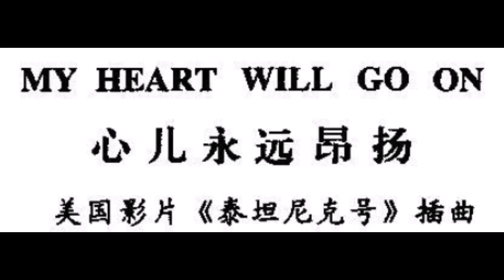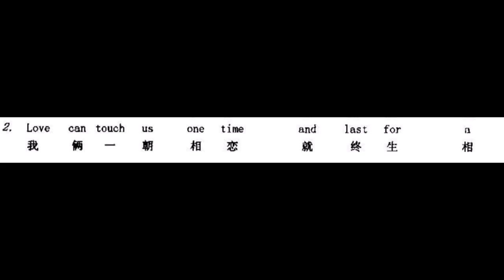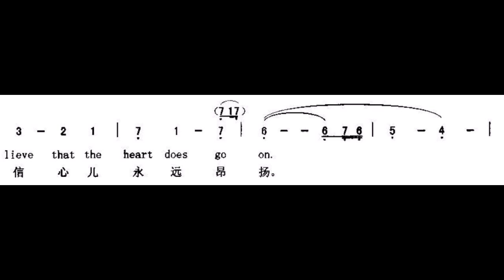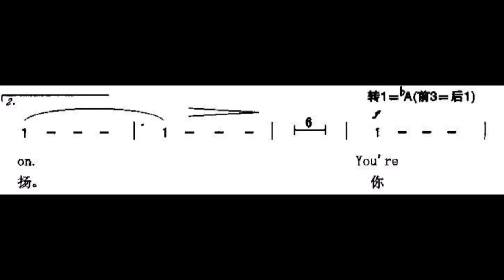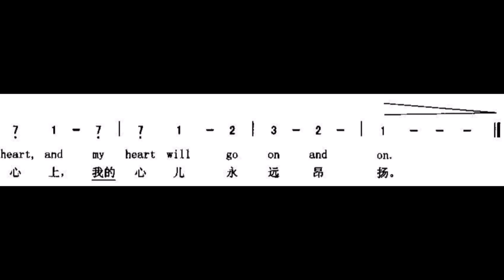我心永恆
背景音樂